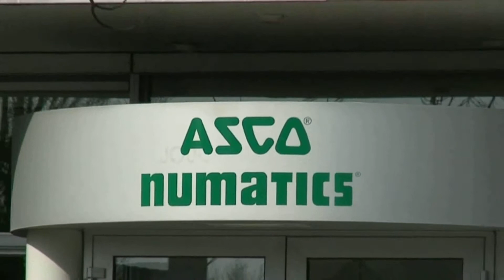100 Years of Valve Technology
Celebrating 100 Years of Valve Technology with Pascal Lamonerie, ASCO Numatics